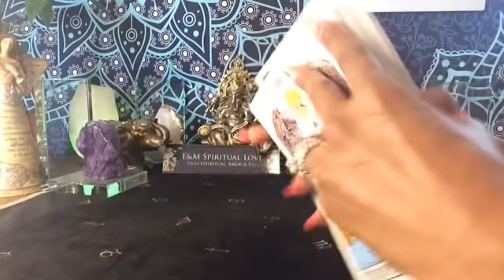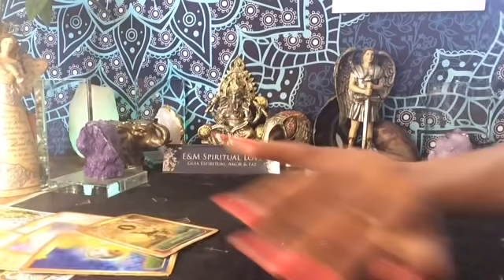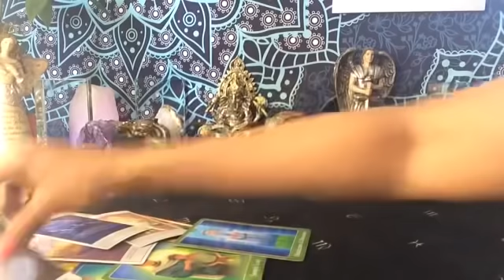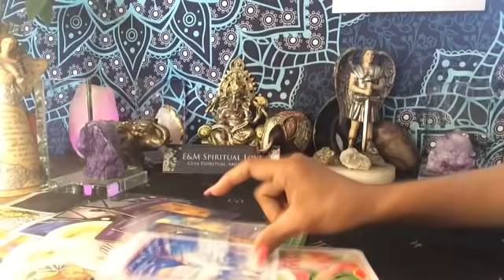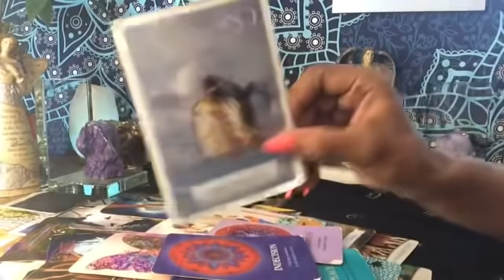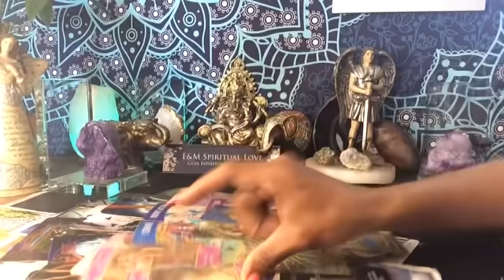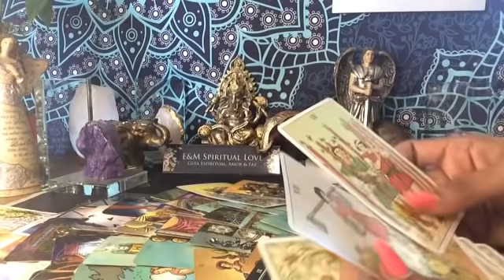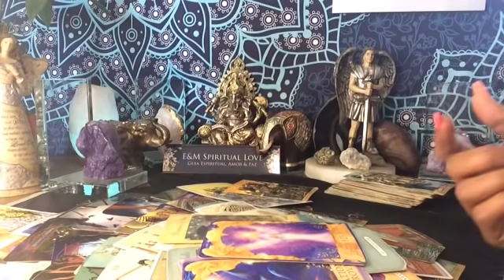PISCIS ♓️ LLEGA LA AYUDA QUE PEDISTE 🙏🕯